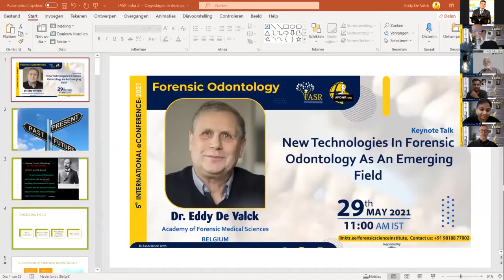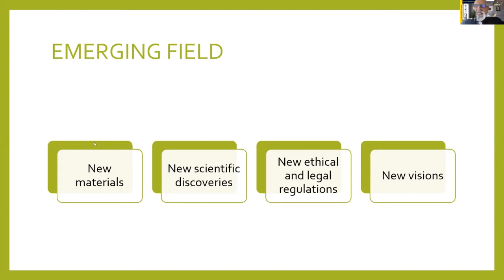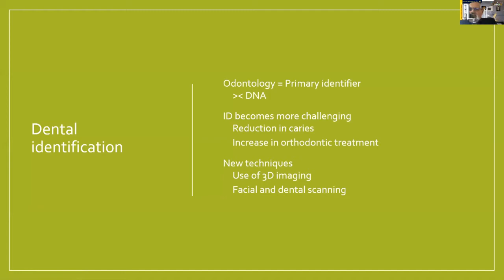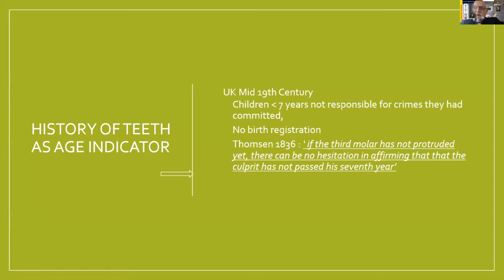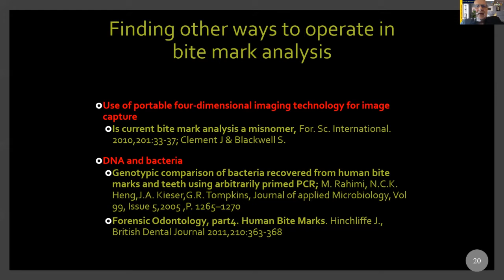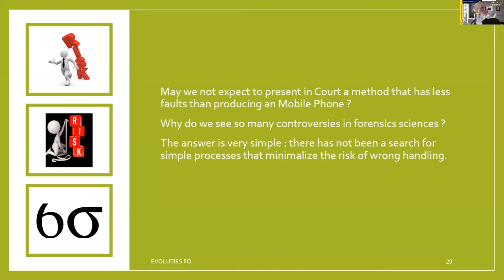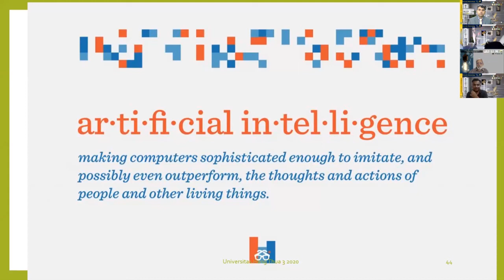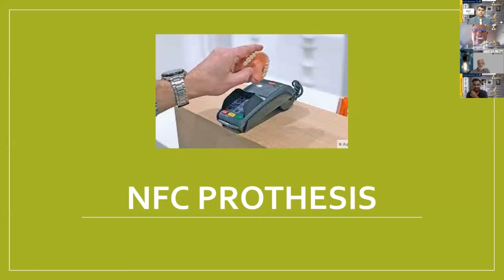New Technologies in Forensic Odontology As An Emerging Field| Dr. Eddy De Vlack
Forensic Odontology is the branch of Odontology which deals with the proper handling and examination of dental evidence and its proper evaluation. This field has been in use since a long time to determine the responsibility of a dentist in the field of Forensics. Our eminent speaker, Dr. Eddy De Valck talked about the various emerging technologies in Forensic Odontology.